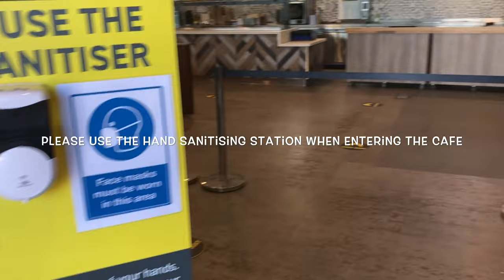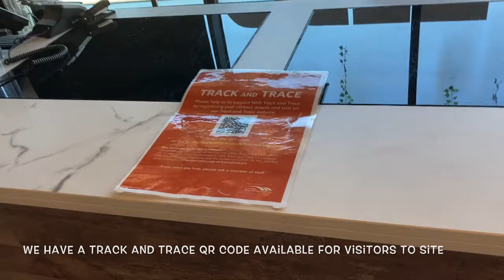The Terrace Bar and Café new changes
We’re excited to welcome you all back to our venue. We’ve made some changes to ensure the safety of you and our staff!